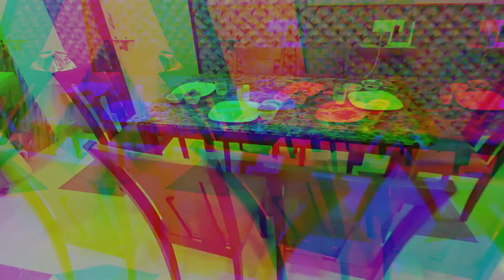ଆଜି ଆମ ଘରର ସମସ୍ତେ ବସି ଏକାଠି ଖାଉଛୁ 😃😃II BABU & LIPI LIFESTYLE